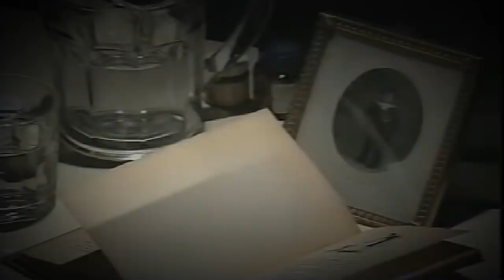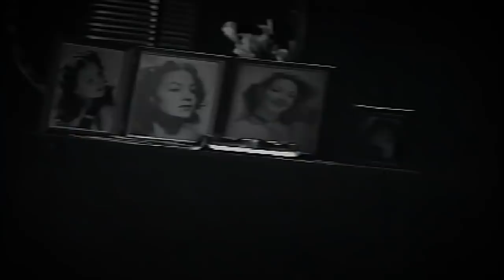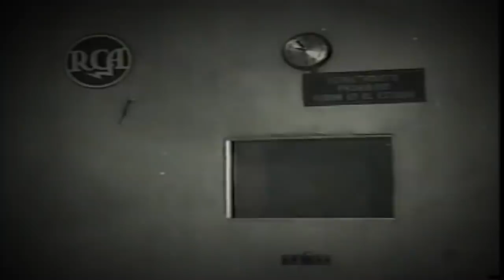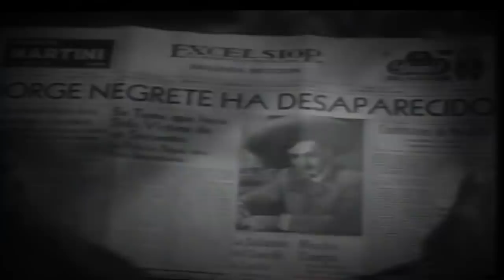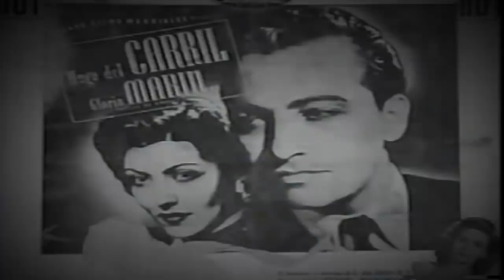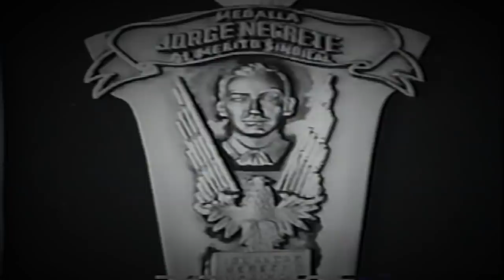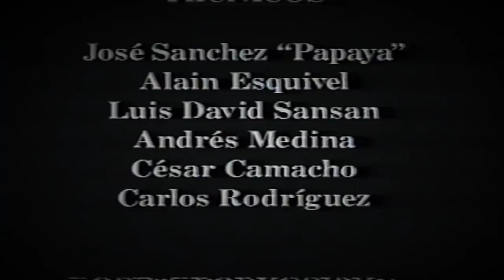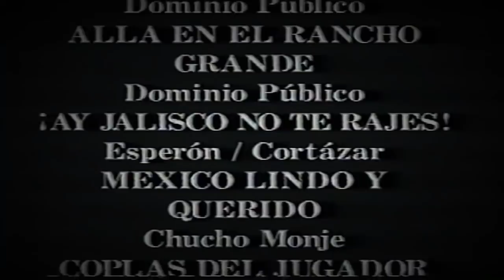Jorge El Bueno